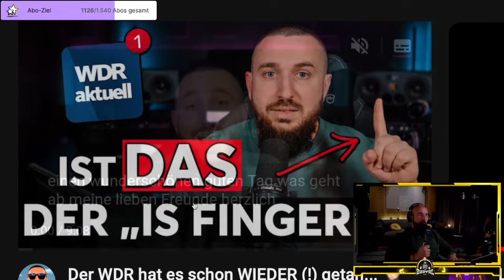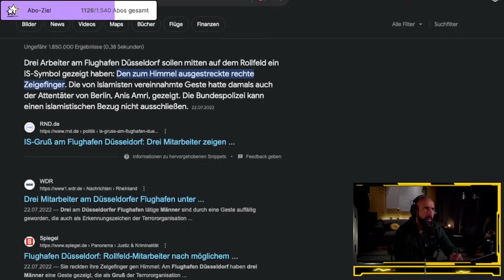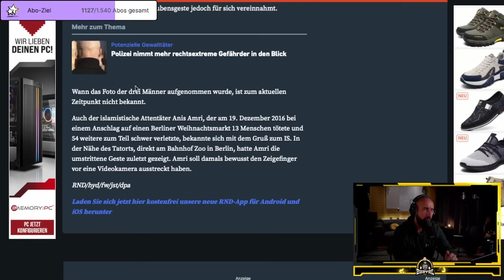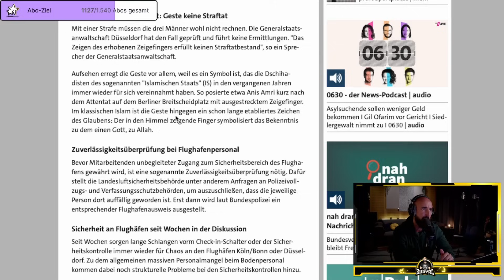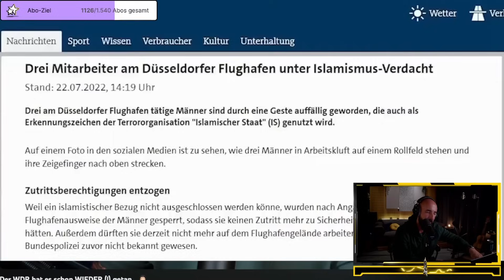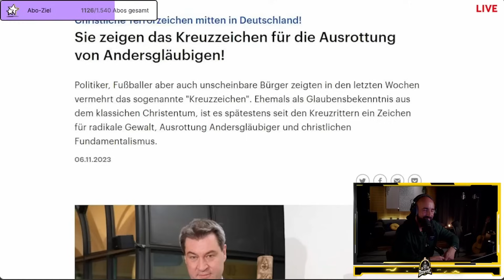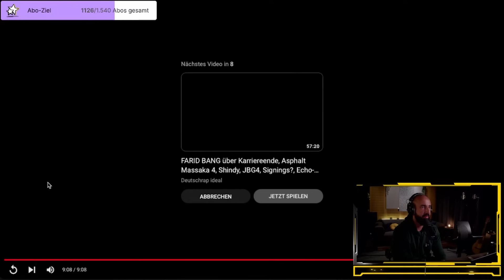Hat Maestro den WDR beim ''lügen'' erwischt? I Jaysus Twitch Highlight